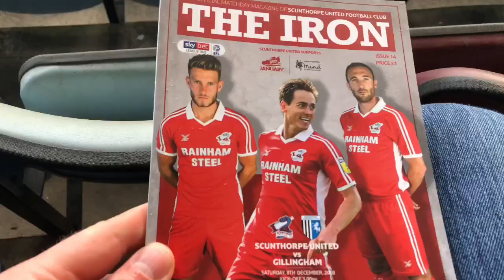Scunthorpe v Gillingham *vlog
What will today’s match bring? We still have a shocking defensive record and Gills have Tom Eaves, League ones leading goal scorer. Oh let the fun begin!